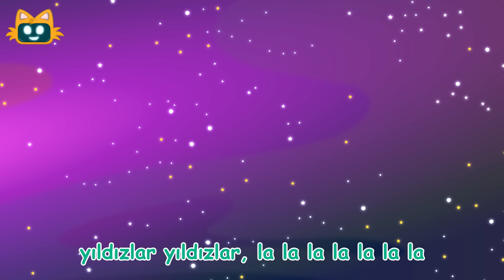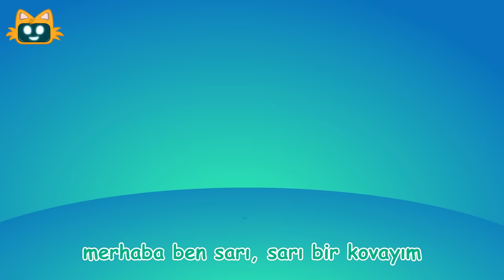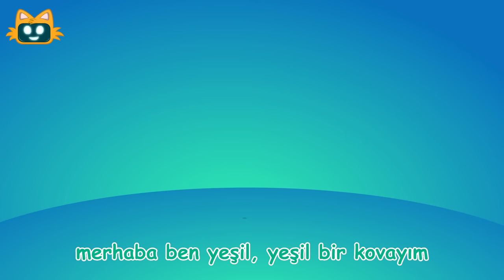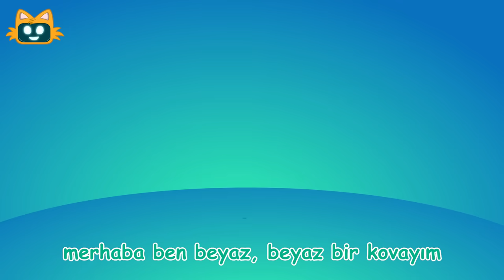Miniyo Çocuk Şarkıları | 16 Şarkı Bir Arada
😺Bu hafta Miniyo'da birbirinden güzel şarkılar bir arada. İyi eğlenceler.👋
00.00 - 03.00: Kelebek ve Tırtıl
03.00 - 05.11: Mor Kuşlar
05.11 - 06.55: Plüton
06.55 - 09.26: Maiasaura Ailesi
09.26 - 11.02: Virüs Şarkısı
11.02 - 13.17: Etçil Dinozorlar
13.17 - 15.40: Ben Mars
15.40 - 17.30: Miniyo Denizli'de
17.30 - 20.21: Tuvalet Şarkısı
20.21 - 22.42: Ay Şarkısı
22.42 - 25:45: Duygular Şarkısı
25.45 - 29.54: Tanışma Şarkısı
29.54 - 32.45: Küçük Tavşan ile Tombik Ayı Saklambaç Oynuyor
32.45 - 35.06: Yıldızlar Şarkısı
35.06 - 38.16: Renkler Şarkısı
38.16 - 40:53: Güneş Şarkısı